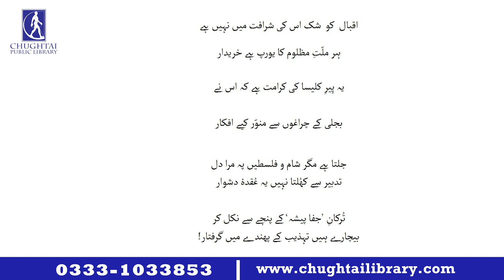زید حسین | علامہ اقبال اور مسئلہ فلسطین | فکر اقبال لیکچر سیریز | چغتائی پبلک لائبریری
allamaiqbalpoetry zaboor chughtailibrary#